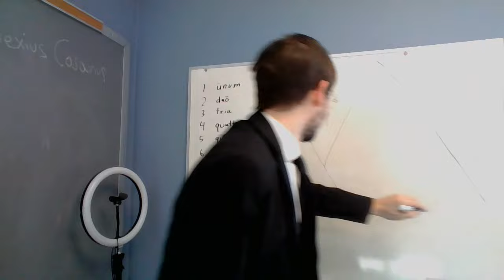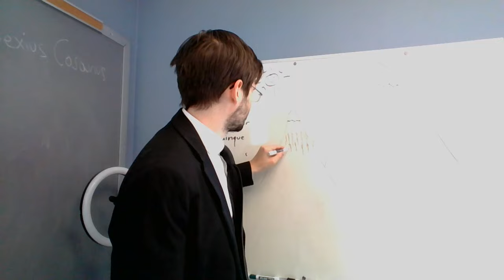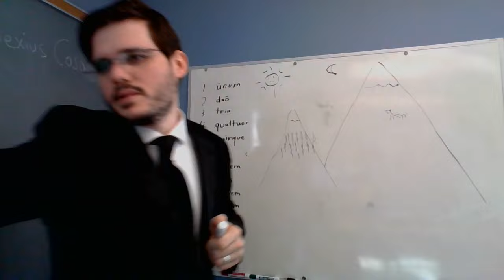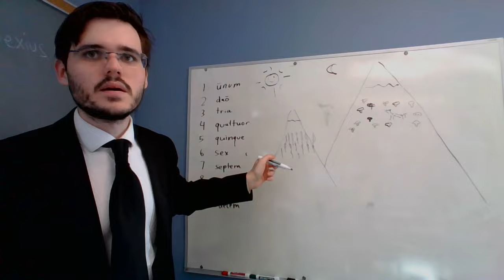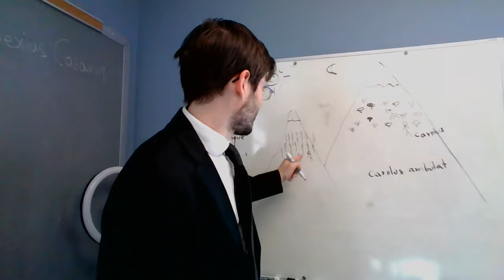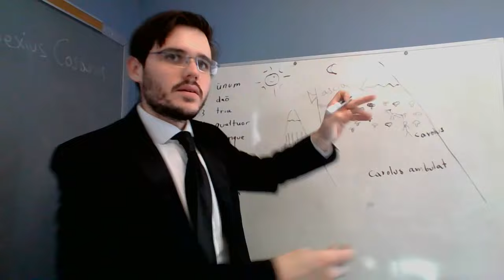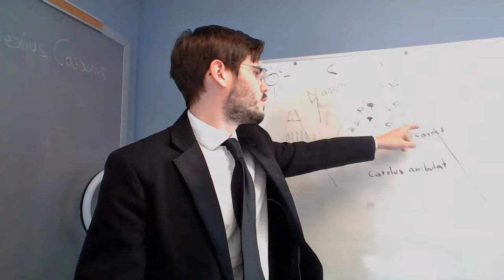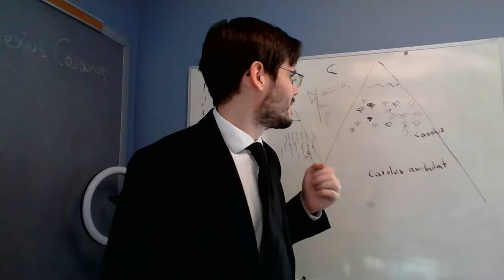Living Latin "Carolus in monte fungos carpit" - WESTON CLASSICAL SCHOOL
SUSTAIN MY PRODUCTION. BE A PATRON!
For extra poems, letters and didactic material on a regular basis:
Dē scholā meā sī vultis rogāre, scrībite mihī!